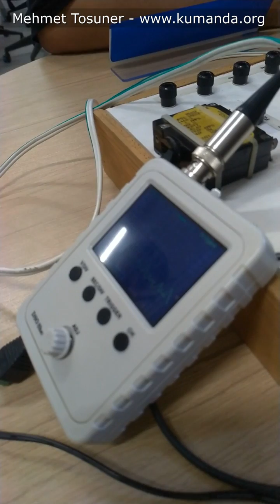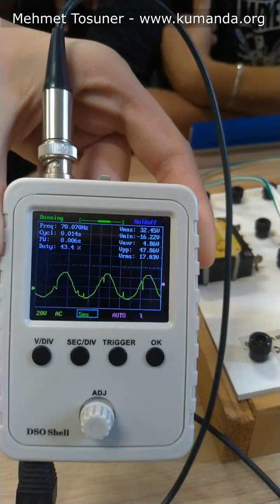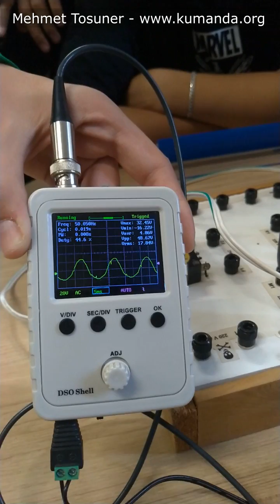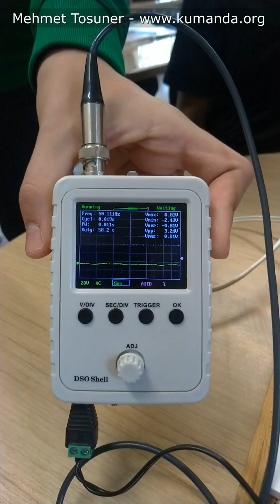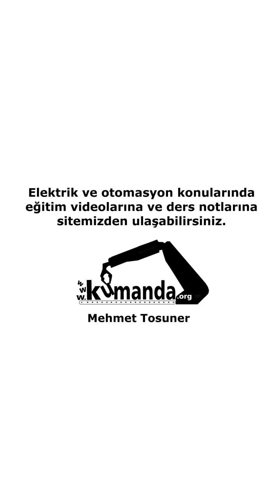Üniversal motorun devir ayarı. Üniversal motoru DC gerilimde çalıştırma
3 fazlı asenkron motor nasıl döner? Döner alan nasıl oluşur? Rotor döner alanı nasıl takip eder?